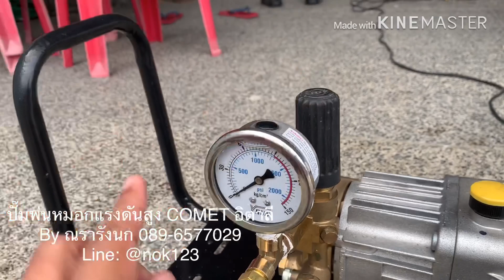Comet อิตาลีสุดยอดปั๊มแรงดันสูงสร้างความชื้นพ่นหมอกบ้านนกแอ่น HighPressurePump Byณรารังนก089-6577029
ปั๊มแรงดันสูงขนาด รองรับหัวพ่น 50-200 หัวพ่น แรงดี กระจายทั่ว ครอบคลุม จัดไปครบชุด พร้อมติดตั้ง ติดตั้งง่ายด้วยตัวเอง
สร้างหมอกรวดเร็ว ใช้ได้กับทุกสถานที่ที่ต้องการความชื้น ความเย็น
-สร้างความชื้นบ้านนกนางแอ่น
-ภาคเกษตรกรรม ฟาร์มพืช ผักไฮโดรฯ ฟาร์มเฟิร์น ฟาร์มเลี้ยงหมู เลี้ยงไก่
-ภาคอุตสาหกรรม ลดฝุ่นภายในและรอบๆโรงงาน สร้างความชื้นในโรงงาน อาคาร
- สร้างความเย็น สดชื่น ร้านค้า ร้านอาหาร ร้านกาแฟ
- สร้างความสดชื่นและบรรยากาศดี ในรีสอร์ท บ้านพัก โรงแรม รีสอร์ท
- งานจัดสวน งานออแกไนซ์ งานเปิดตัวสินค้า
- และทุกๆที่ที่ต้องการความชื้น ความเย็น ความสดชื่นฯลฯ

ร้านณรารังนก ศูนย์รวมอุปกรณ์บ้านนกแอ่นครบวงจร&เครื่องพ่นหมอกทุกรูปแบบ  กับสินค้าเกี่ยวกับบ้านนกมากกว่า 500 รายการ มีทุกอย่างที่นกแอ่นต้องการ ไม่ว่าจะเป็น ลำโพง สายลำโพง เครื่องเสียง เครื่องตั้งเวลา ฮอร์โมนดึงนก เครื่องทำหมอกสร้างความชื้น พัดลมระบายอากาศ พัดลมความร้อนยามหน้าหนาว ชุดคอนโทรลความชื้นและอุณภูมิอัตโนมัติ น้ำยากำจัดราบนไม้ตีรัง ยากำจัดแมลงสาบ ปลวก ไร  อุปกรณ์ดักจับนกแสก นกเค้าแมว เครื่องวัดแสง เสียง  ไม้ตีรัง ไม้ปิดมุม รังเทียม ระบบปั๊มน้ำแรงดันต่ำ แรงดันสูง ชุดทำความสะอาดรังนก ตู้เป่าแห้งรังนก หม้อตุ๋นรังนก  กล่องบรรจุรังนก  ชุดทดสอบนก เทสนก ก่อนทำบ้านนก หนังสือเกี่ยวกับบ้านนก และอุปกรณ์บ้านนก  และอื่นๆอีกมากมาย ครบถ้วนที่สุดเกี่ยวกับอุปกรณ์บ้านนกแอ่น

Line: @nok123 หรือ touchthailand2